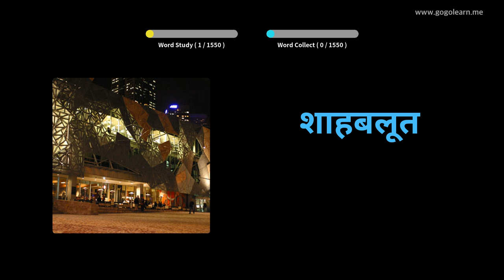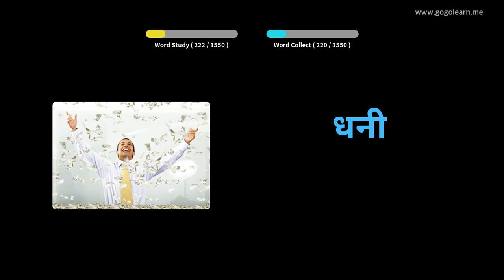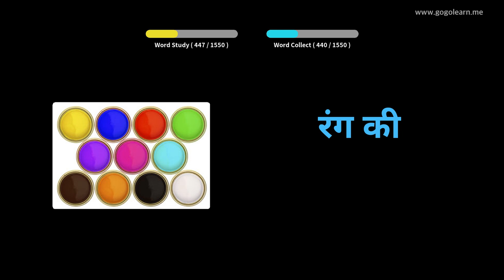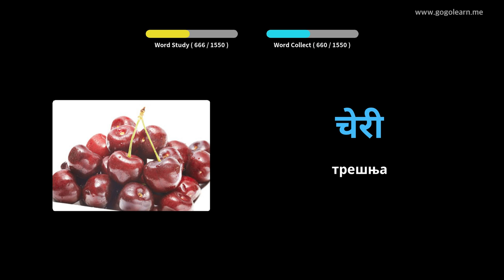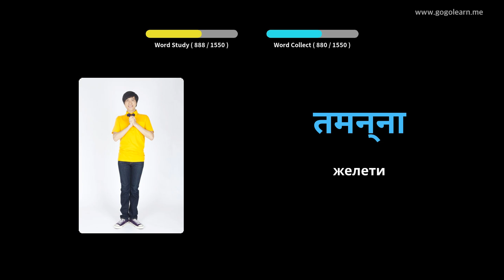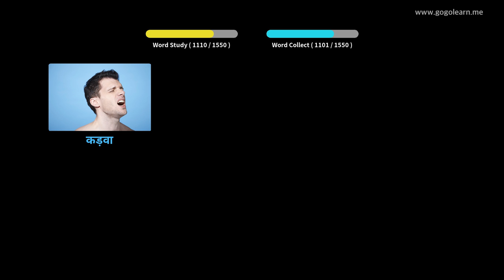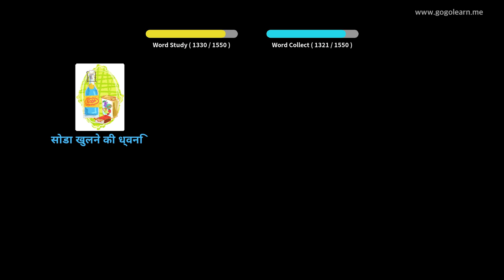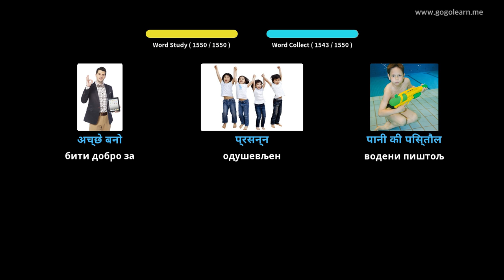Хинди Воцабулари Басиц | Golearn